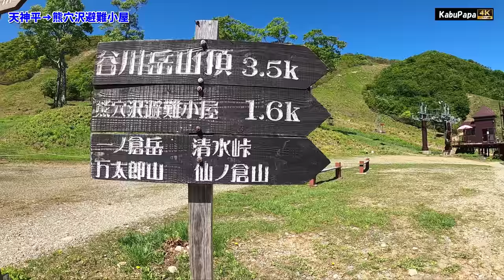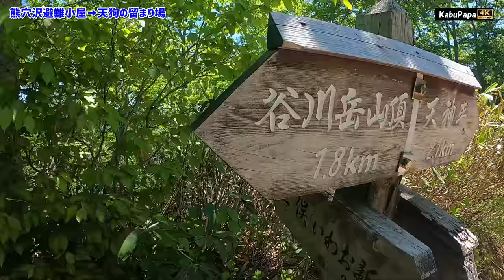4K映像【残雪の谷川岳を登る】2020年6月登山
20200608谷川岳4K

【2020年6月8日 谷川岳登山】
 9時00 谷川岳ロープウェイ着
 9時20 ロープウェイ天神平駅
 9時27 登山開始
10時11 熊穴沢避難小屋
11時13 天狗の留まり場
12時17 肩の小屋着
　　　(食事休憩)
12時34 頂上に向かう
12時45 トマノ耳(1,963m)
13時07 オキノ耳(1,977m)
13時12 オキノ耳より下山する
15時25 ロープウェイ天神平駅に戻る